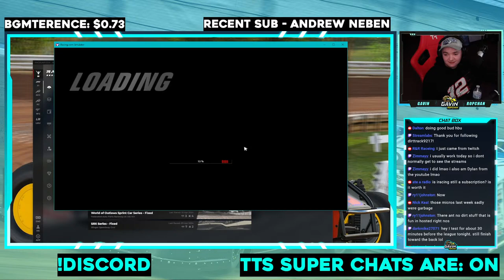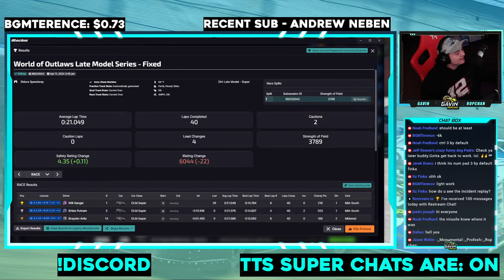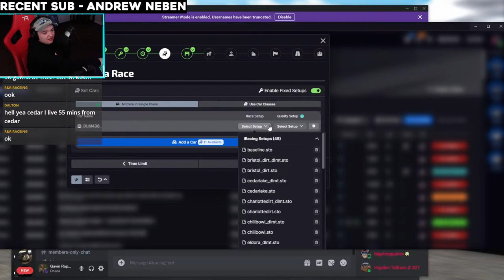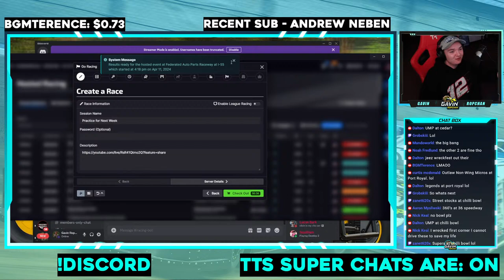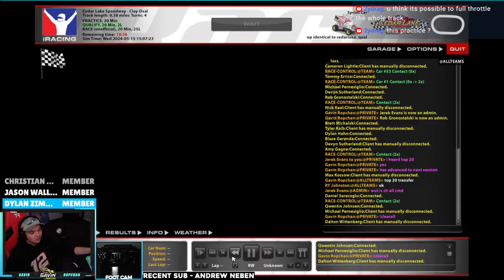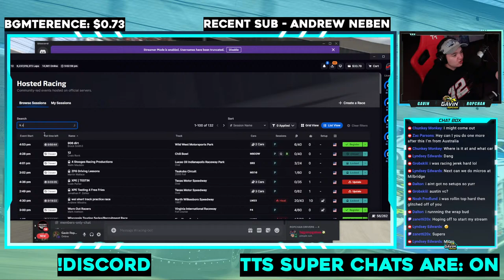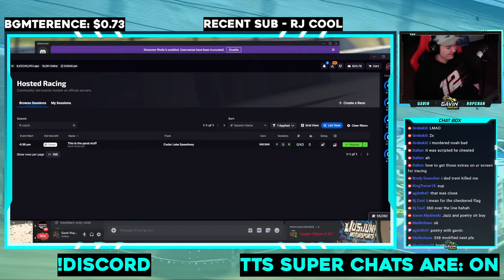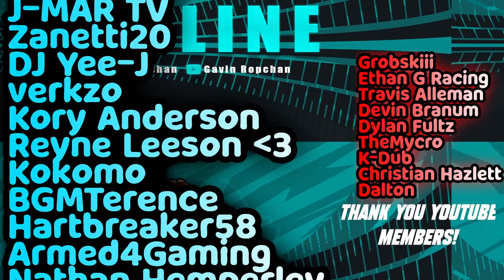Racing Stuff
My Setup Links:
VR Headset
PC Case
PC Specs:
AMD Ryzen 7 3800x
32GB Ram
3080TI - Nothin'
2TB HD
1.25TB SSD